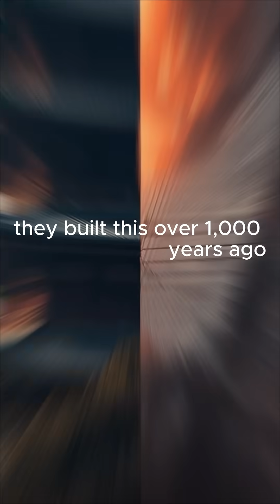This 1,000-Year-Old Building Beats Earthquakes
For over 1,000 years, Japan’s ancient wooden pagodas have survived some of the strongest earthquakes on Earth — without nails, without steel, and without modern machines.

While modern buildings collapse, these ancient structures simply sway and survive. The secret lies in a hidden central pillar called the shinbashira — an engineering masterpiece far ahead of its time.

This story teaches a powerful life lesson: true strength is not always about being rigid — sometimes the strongest foundations are the ones that know how to bend without breaking.

Build & Rise Network — Keep Building.

✅ YOUTUBE KEYWORDS / TAGS (PASTE INTO TAG SECTION)

ancient engineering, japanese pagoda, earthquake proof buildings, engineering miracles, ancient technology, motivation shorts, life lessons shorts, construction inspiration, earthquake survival, motivational stories, faceless youtube shorts, structural engineering, building design inspiration, powerful short stories, daily motivation shorts, build and rise network